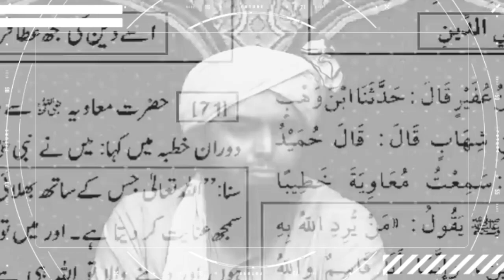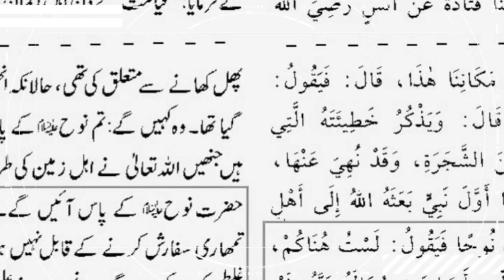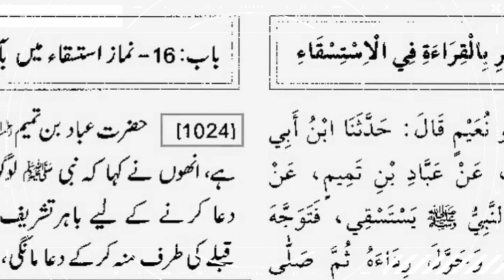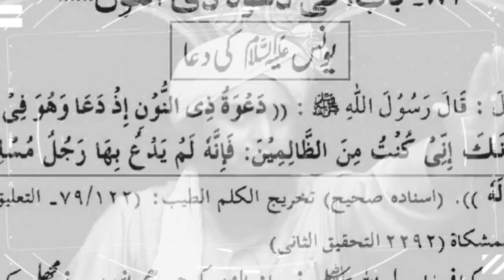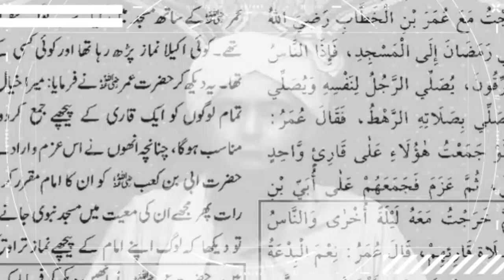Mongol Muslim Warrior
Rediscovering timeless videos that captivate the minds of the majority, bringing a refreshing sense of inspiration and wisdom